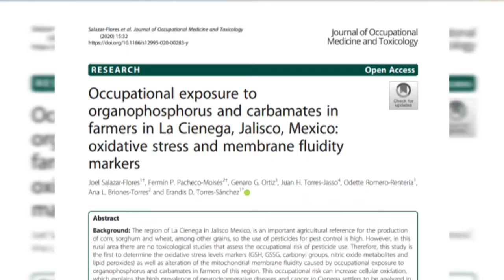II ¿QUÉ DICE LA ACADEMIA?: Nimcy Arellanes Cancino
¿Qué dice la academia?
Programa de entrevista mensual, con las y los investigadores que conforman la Unidad Académica de Estudios Regionales- CoHu- UNAM.

El tema de la charla será referente a las líneas de estudio o proyectos de investigación más recientes de las y los académicos.

En esta  segunda emisión de ¿Qué dice la academia?, charlamos con la Dra. Nimcy Arellanes Cancino, Investigadora de la UAER UNAM, sobre las relaciones socioecológicas en la historia.

Universidad Nacional Autónoma de México. Ciudad Universitaria, Coyoacán, C.P. 04510, México, Ciudad de México. Editado por la Unidad Académica de Estudios Regionales (UAER), Av. Lázaro Cárdenas s/n esquina Felícitas del Río, Jiquilpan, Michoacán, C. P. 59510.